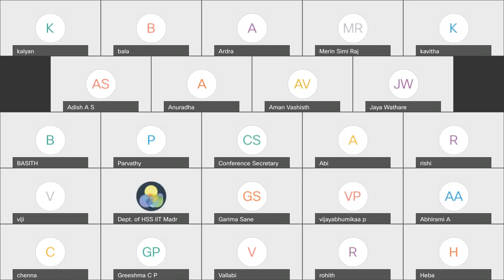Panel 4 - Contagion and Media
Day 3 - Panel on Contagion and Media moderated by Prof. Merin Simi Raj

Panelist 1 - Abhirami A
Title - Semiotics of Hope amidst the Pandemic in Music Videos: An Analysis of Maroon 5’s “Nobody’s Love” and Pitbull’s “I Believe That We Will Win”

Panelist 2 - Parvathy R J Nair
Title - The Crucial Role of Social Media during COVID 19: Is it an Infodemic to The Crisis

Panelist 3 - Adish A S
Title - Nationalist Rhetoric in the times of Pandemic: An Analysis of Narendra Modi's Speeches during the Covid-19 Crisis